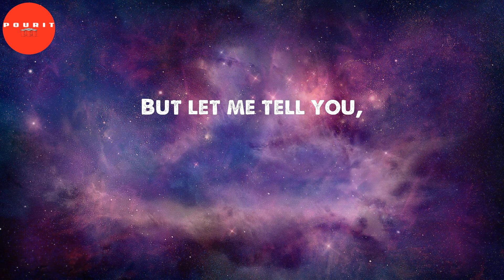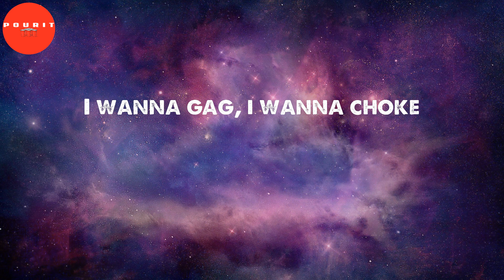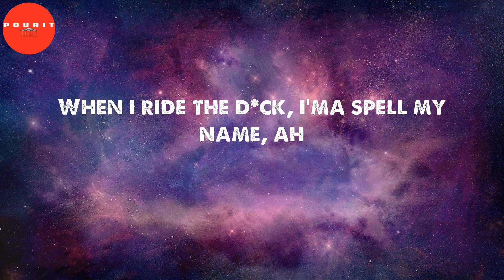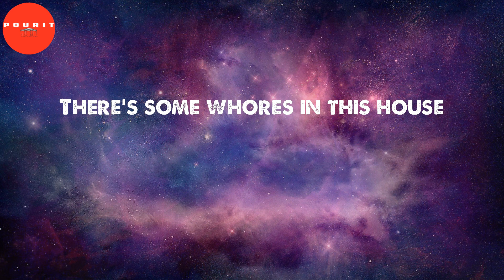WAP (Lyrics) - Cardi B